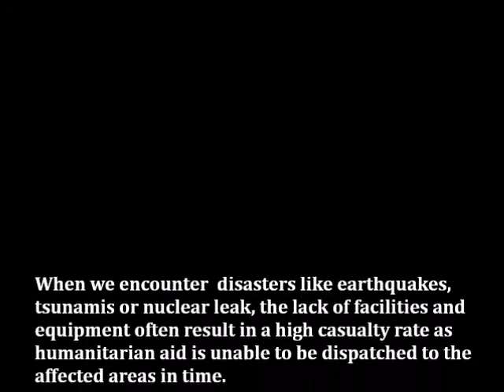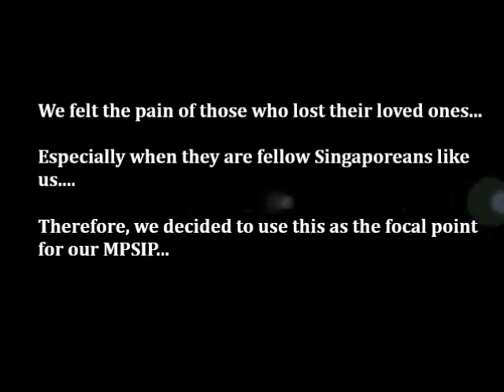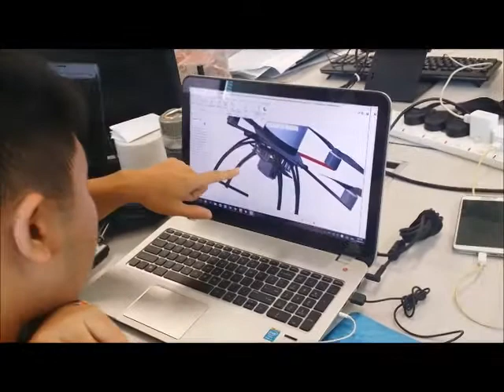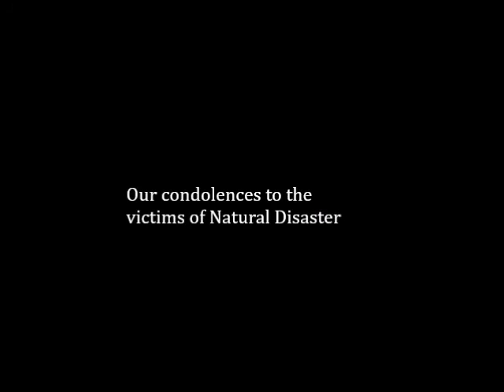Temasek Polytechnic Humanitarian UAV